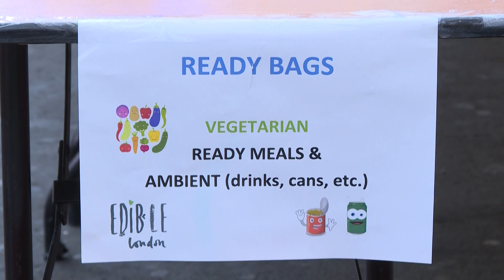Pandemia causa desemprego na Espanha e Reino Unido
A Espanha registrou 282.891 novos desempregados em abril, pelo impacto da pandemia do novo coronavírus. Já no Reino Unido, quase 6,3 milhões de pessoas entraram em desemprego parcial.

Reportagem:
AFP